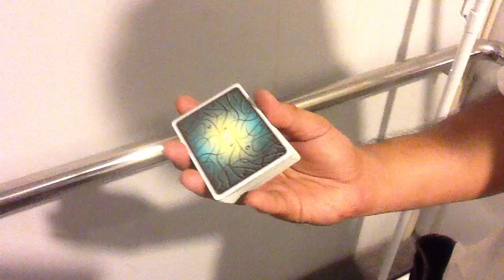สอนตัดไพ่มือเดียว (Charlier Cut)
คราวนี้จริงๆ ไม่ได้ตั้งใจจะถ่ายคลิปเลยแต่มีน้องมาหาถึงที่นั่นคือน้องโตโต้แล้วเกิดความสนใจอยากตัดไพ่ขึ้นมาเลยสอนท่าที่ควรฝึกก่อนเลยท่าแรกนั่นคือการตัดไพ่มือเดียวหรือที่รู้จักกันในชื่อ charlier cut แต่จะสอนทั้งทีก็อยากสอนแบบวงกว้างครับเลยถ่ายออกมาดังที่เห็นนั่นแล

charlier cut แบบธรรมดา
charlier cut แบบโยน

ใครสนใจเรื่องของไพ่ๆ มาแจมกันได้นะครับกับ Card Masters (The Special Player Card) ที่นี่เลยจ้า